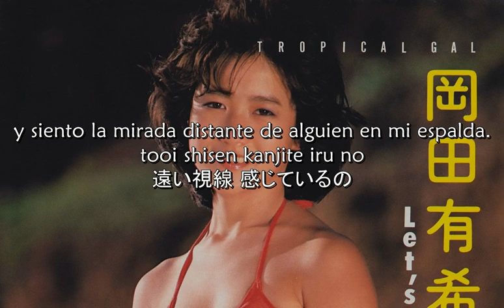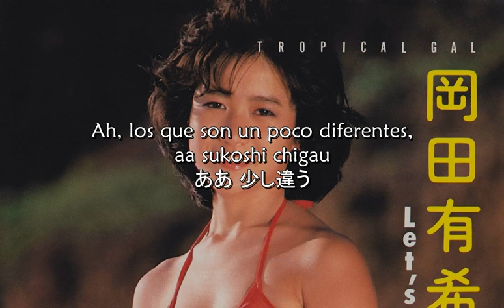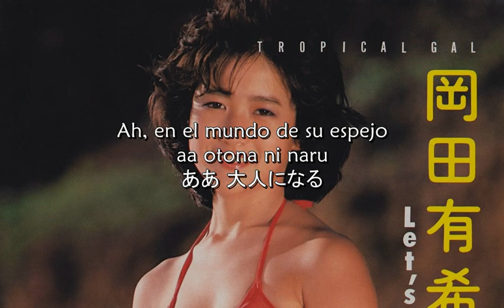Yukiko Okada - "PRIVATE RED" (Sub español)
-Pueden haber errores